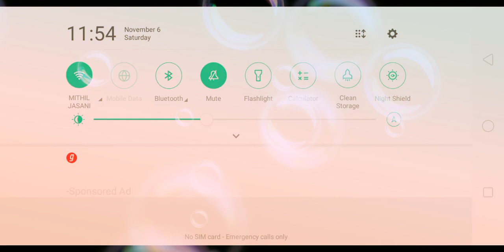harsh pandya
pokemon unite
 lover